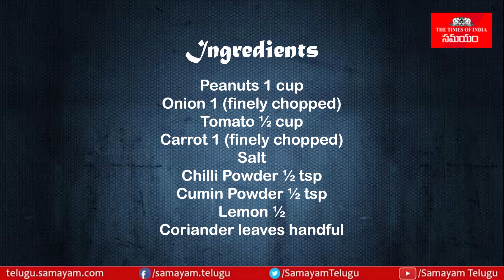How to prepare Groundnut Chat | గ్రౌండ్ నట్ చాట్ తయారీ విధానం | Samayam Telugu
In this Video Chef Kavya will explain about the preparation of Groundnut Chat with Full Recipe

ఈ వీడియోలో మీరు గ్రౌండ్ నట్ చాట్ తయారీ విధానం, మరియు అవసరమైన రెసిపీని చెఫ్ కావ్యాగారి మాటల్లో తెలుసుకోవచ్చు.